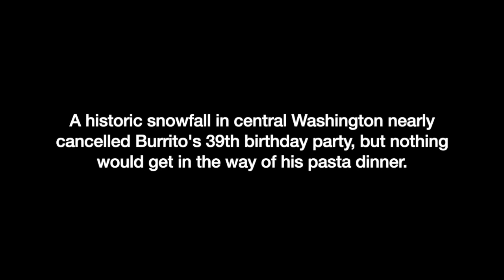Burrito's 39th Birthday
Snowfall broke a 115-year-old record in Washington state on Burrito's birthday, but we put down our shovels long enough to make sure Burrito got his birthday pasta dinner.